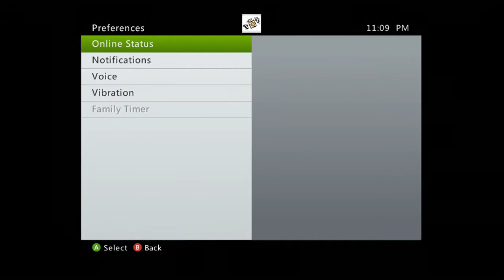Halo 4 Campaign Playthrough w/ J0Dada Pt.4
Wooo my first xbox 360 content! ^_^d
Meele that like button for me.